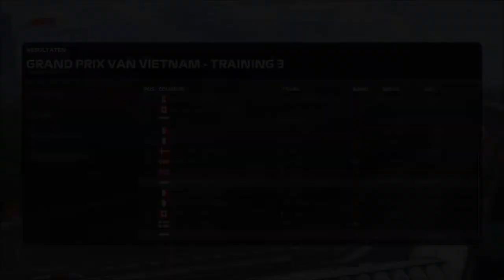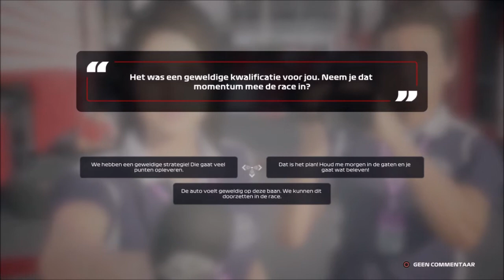F1 2020 PS4 - Mijn Team: S01R03 - Vietnam (Kwalificatie)